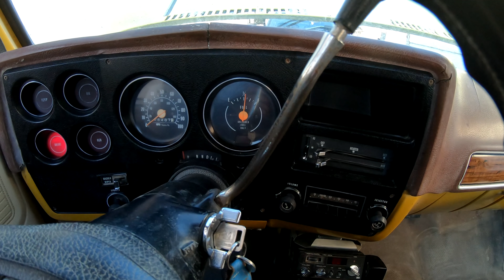Ol' Yeller all FIRED UP! But is this SBC TRASH? (DEATH RATTLE) | 1977 C10 Squarebody Truck Project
This time on SPPTV the team works on making Ol Yeller the 1977 Chevrolet C10 truck run for the first time in possibly many years. It was not easy, but in the end we made it happen.

Once we had an oppurtunity to listen to it run for awhile we noticed a troubling noise coming from the engine when the rpms drop. BUT that is an adventure for another episode.

Check out the C10 playlist for all the info and progress we have made with the truck thus far.

Rob Exner
CANADA